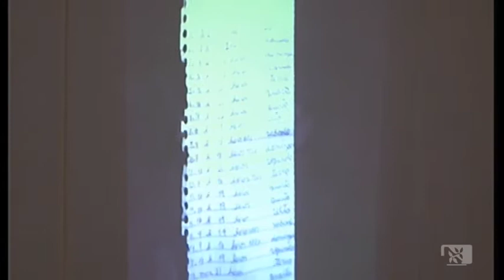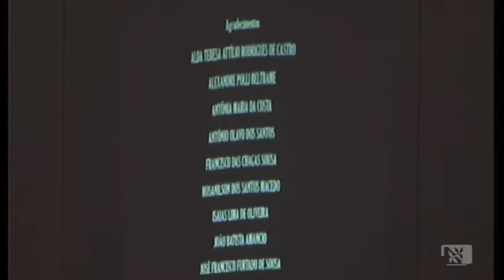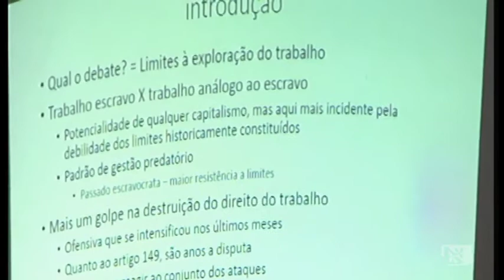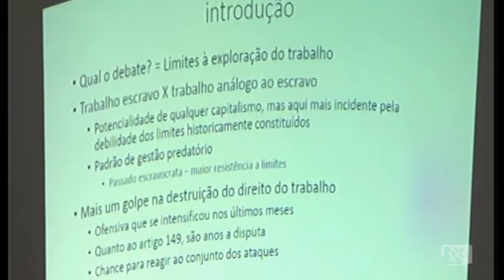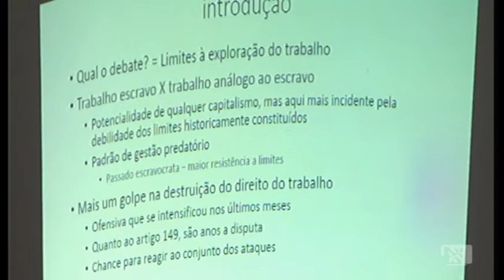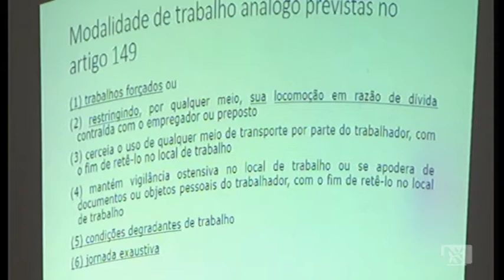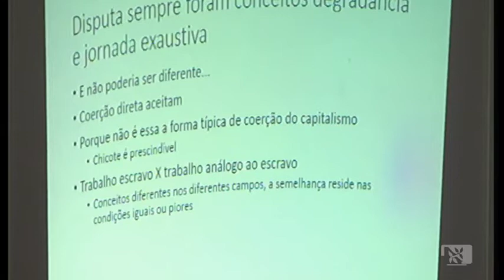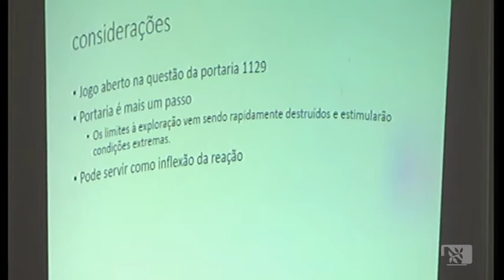TV UFBA na íntegra - Escravidão ontem e hoje no Brasil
Imagens
Carlão Miranda

Produção de Linha
Karina Serra

Técnico de Áudio
Nattan Cerqueira

Arte e Videografismo
Nívia Silva

Coordenação
Mariluce Moura